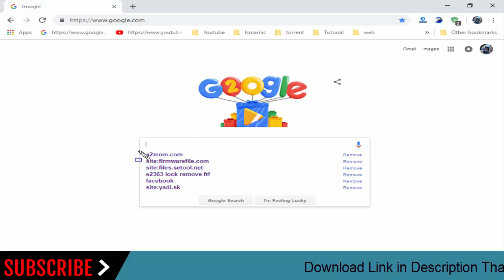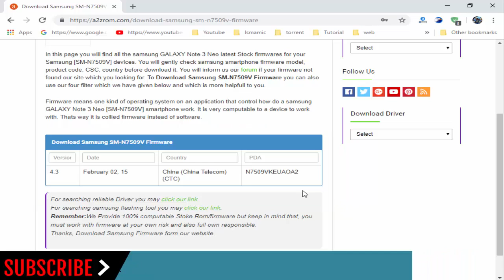How To Download Samsung GALAXY Note 3 Neo SM-N7509V Stock Firmware (Flash File) For Update Device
How To Download Samsung GALAXY Note 3 Neo SM-N7509V Stock Firmware (Flash File) For Update Android Device